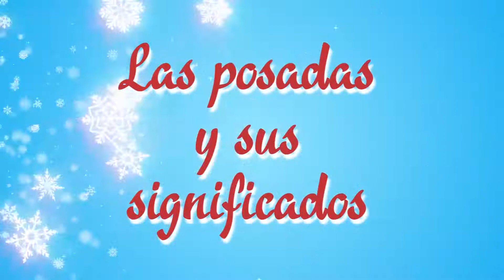Programa especial de nochebuena bloque 1